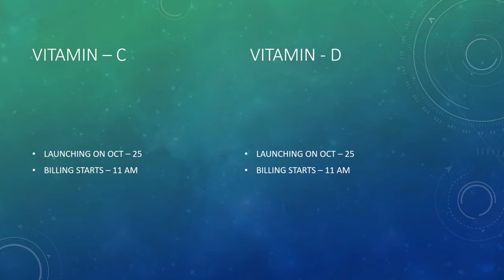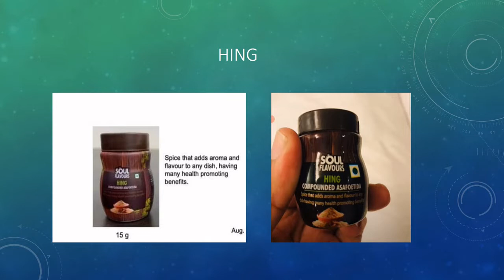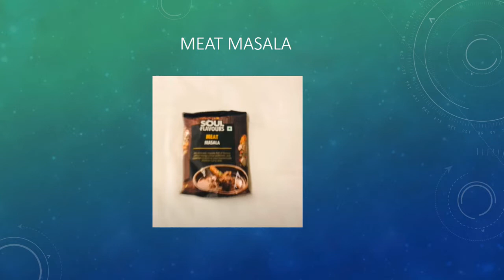10 NEW PRODUCTS IN MODICARE | VITAMIN C AND VITAMIN D | COMING SOON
VITAMIN C AND VITAMIN D OCTOBER 25th launch chesthunnaru.